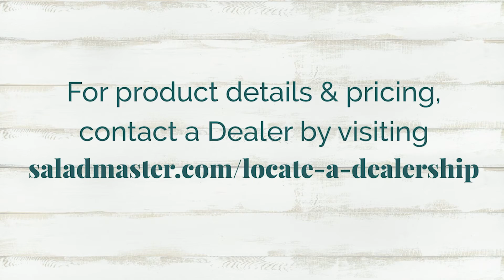기름에 튀기지 않는 탕수육 - 샐러드마스터 2021년 3월 한정판 3쿼트 고메 웍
샐러드마스터 한정판 3쿼트 고메 웍의 각진 곳 없는 둥근 디자인은 각종 볶음 요리를 하기에 완벽합니다.
효율적인 열전도 서멀 코어는 냄비 전체에 빠르고 균일하게 열을 전달해 주며, 프리미엄 316Ti 티타늄 스테인리스 스틸 소재는 음식 내의 산과 효소에 반응하지 않아 위생적이고 안전합니다.
샐러드마스터만의 특별한 조리법은 식재료 자체의 수분과 기름을 이용해 음식을 조리해 줌으로써 더욱 건강하고 영양가 넘치는 음식을 완성합니다.
2021년 3월 한정판 3쿼트 고메 웍에 대한 자세한 사항은 샐러드마스터 지사에 문의하세요!